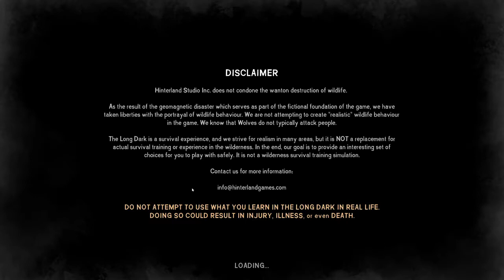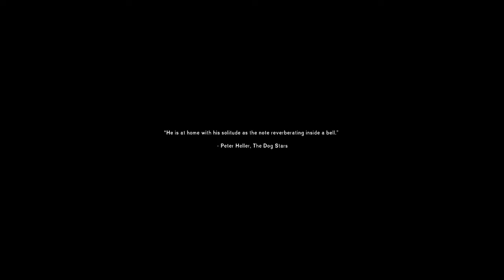The Long Dark Interloper Season 4 Ep1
The Long Dark Interloper:

The world becomes more hostile to you as you play. Global temperature drops, wildlife and fuel resources become more scarce, and Blizzards become more frequent.

Apart from the Hacksaw and Hammer, which spawn rarely in the world, you need to create all your own improvised tools (ex. Hatchets, Knives, etc.).

The best Clothing and Food items do not spawn.

Wolves are more rare, but also more deadly.

Wildlife becomes more rare over time.

There are no Rifles in the world.